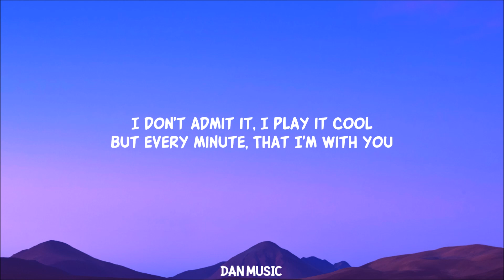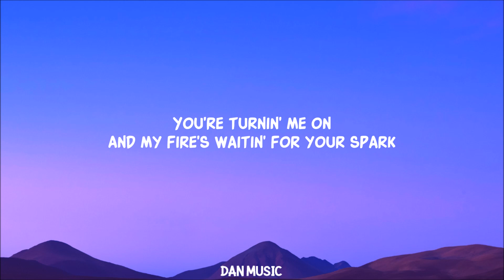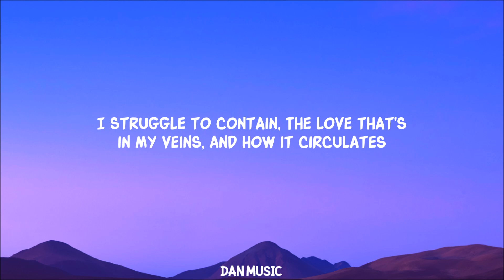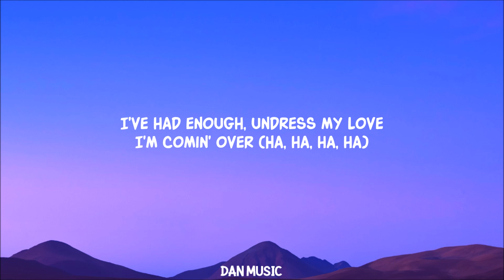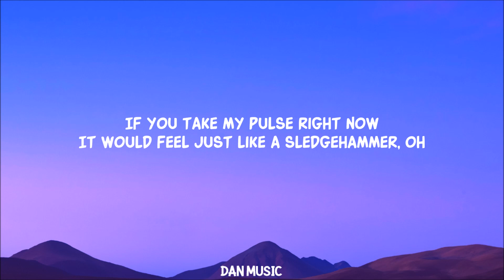Sledgehammer (Lyrics)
Fifth Harmony - Sledgehammer (Lyrics)

Lyrics:
If you could take my pulse right now
It would feel just like a sledgehammer
If you could feel my heart beat now
It would hit you like a sledgehammer

I don't admit it
I play it cool
But every minute
That I'm with you
I feel the fever and I won't lie
I break a sweat
My body's tellin' all the secrets
I ain't told you yet

(Woah)
I struggle to contain (Woah)
The love that's in my veins (Woah)
And how it circulates (Woah)

You're taken over the beat of my body
You just don't let up, don't let up
But you lift me up, lift me up
If you take my pulse right now

So close together
So far apart
You're turnin' me on
And my fire's waitin' for your spark

The truth is out, no stopping now
I'm getting closer (Ha, ha, ha, ha)
I've had enough, undress my love
I'm comin' over (Ha, ha, ha, ha)
It would feel just like a sledgehammer, oh
And if you take my pulse right now
It would feel just like a sledgehammer, hammer, oh
If you take my pulse
[Chorus: Camila & Meghan Trainor, Ally]
It would feel just like a sledgehammer (Oh, woah)
If you could feel my heart beat now (If you could feel my heart beat now)
It would hit you like a sledgehammer (Hammer)

Lyric video for Sledgehammer by Fifth Harmony on Dan Music